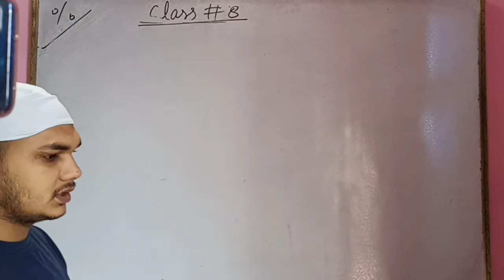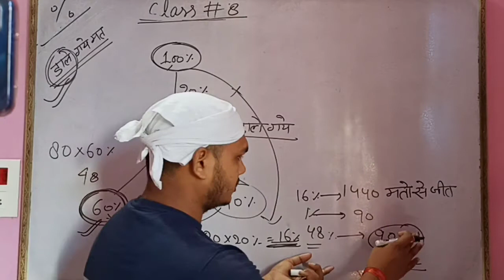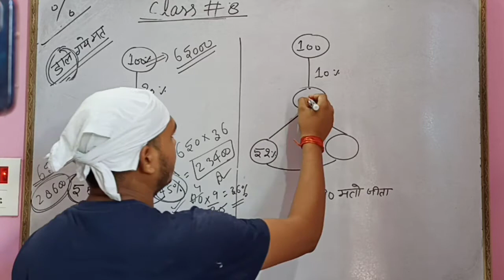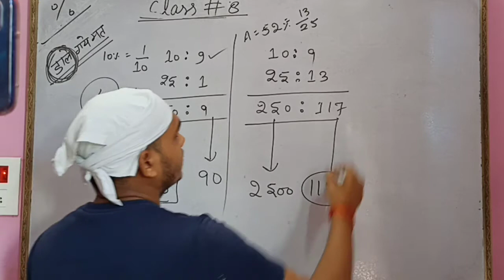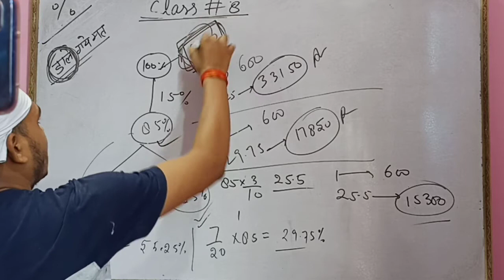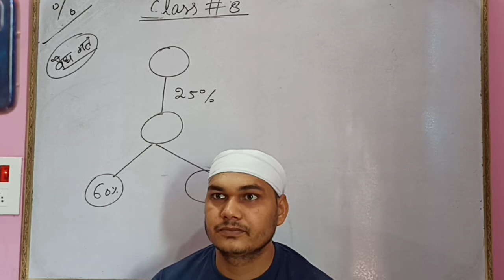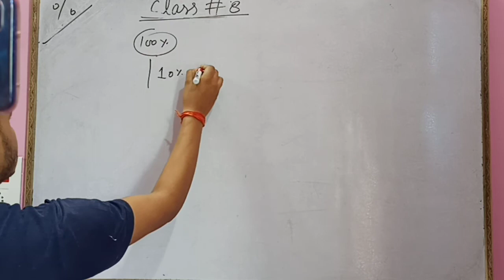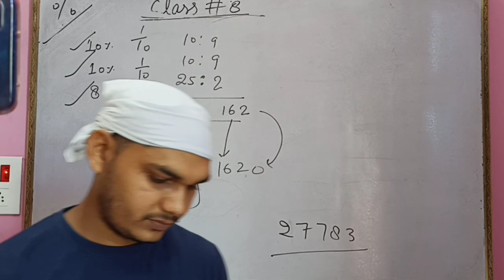Percentage class 8 math's by Ritendra Yadav